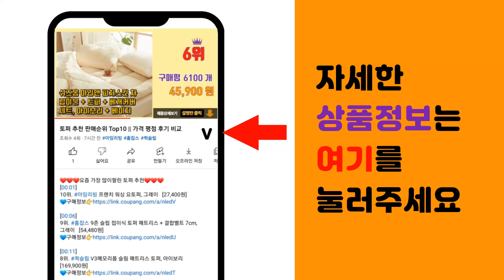용돈봉투 추천 판매순위 Top10 || 가격 평점 후기 비교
❤️❤️❤️요즘 가장 많이팔린 용돈봉투 추천❤️❤️❤️

[00:01]
10위. 프롬앤투 플라워패턴 용돈봉투 세트 FB501, 혼합색상, 50장 [5,500원]

[00:06]
9위. 투영디자인 파스텔 편지봉투&용돈봉투, 랜덤 발송, 30개 [5,900원]

[00:11]
8위. 르미에 고급 용돈봉투 + 보자기 + 스티커 세트, 1세트, 골드베이지 [10,500원]

[00:16]
7위. 퍼니메이드 가죽 용돈봉투 2종 세트, 다크그린, 민트그레이, 1세트 [9,500원]

[00:21]
6위. 투영 럭셔리 펄 용돈봉투 10p + 스티커, 딥블루, 1세트 [7,000원]

[00:26]
5위. 프롬앤투 황금전통 용돈봉투세트 FB222 6종, 혼합 색상, 1세트 [12,000원]

[00:31]
4위. 더솜씨 꽃단아 축하봉투 2종 세트, 핑크, 블루, 3세트 [11,100원]

[00:36]
3위. 톡톡팬시 1000 전통 감사 봉투 시즌2 6종, 혼합 색상, 1세트 [19,070원]

[00:41]
2위. 탐사 용돈봉투 10p + 스티커 세트, 딥블루(봉투), 골드(스티커), 1세트 [5,090원]

[00:46]
1위. 투영 럭셔리펄 용돈봉투, 랜덤 발송, 30개 [15,520원]